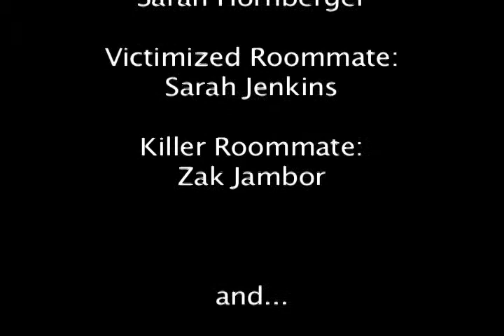Thump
Project number 2 in my Comm 242 class.  Happy Halloween.